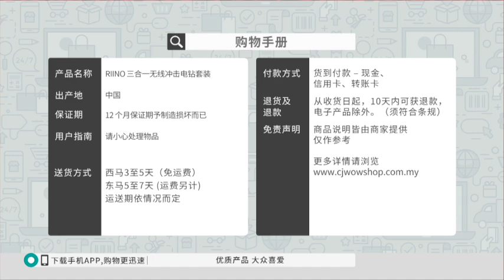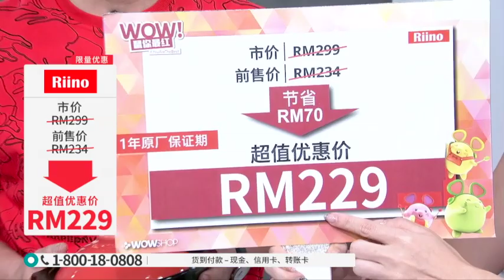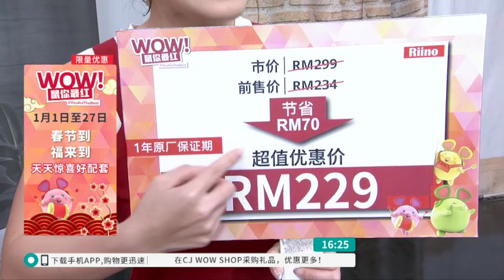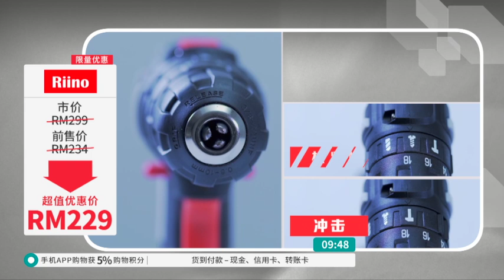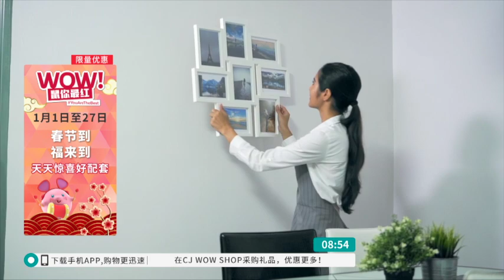CHI RIINO 3 IN 1 CORDLESS DRILL S10 / 8TV / P5217 / 4 JAN 2020